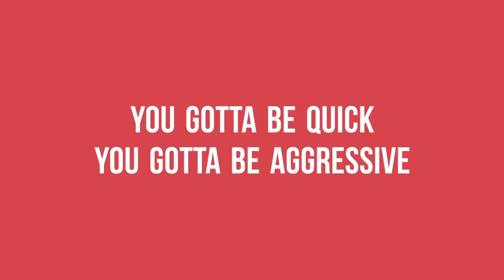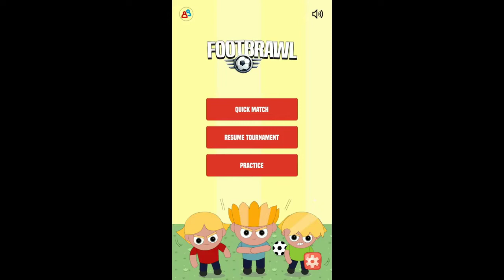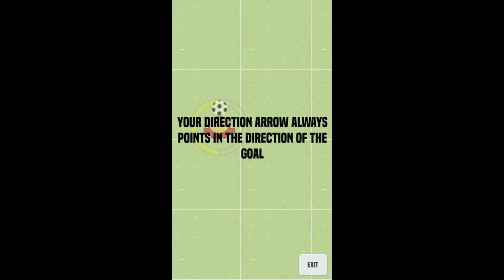Best football game for android 2019 ⚽ - Best soccer games for android 🎮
Watch Best football game for android 2019 ⚽ - Best soccer games for android 🎮

The download link is in the Comment Box Below as well for easy access👇

German - Bestes Fußballspiel für Android 2019 Best - Beste Fußballspiele für Android 🎮

Russian - Лучшие футбольные игры для Android 2019 ⚽ - Лучшие футбольные игры для Android 🎮

Japanese - アンドロイドのための最高のサッカーゲーム2019⚽ - アンドロイドのための最高のサッカーゲーム🎮

Chinese - Android 2019最佳足球遊戲⚽ -  Android最佳足球遊戲🎮

French - Meilleur jeu de football pour Android 2019 - Meilleurs jeux de football pour Android

Dutch - Beste voetbalspel voor Android 2019 ⚽ - Beste voetbalspellen voor Android 🎮

Watch this video if you were searching for any of the below on youtube: